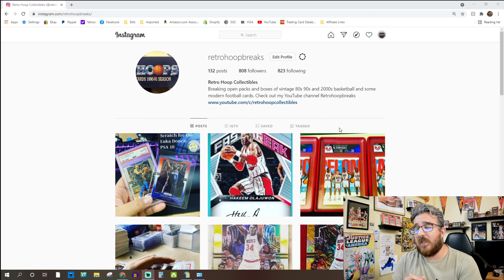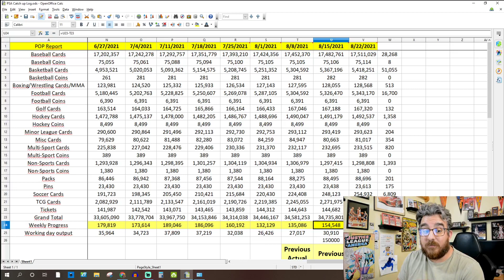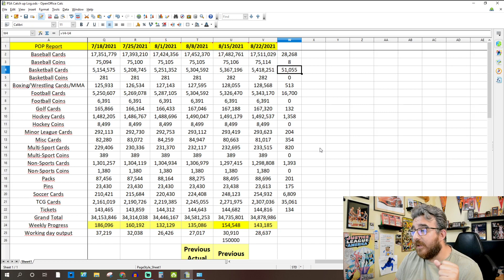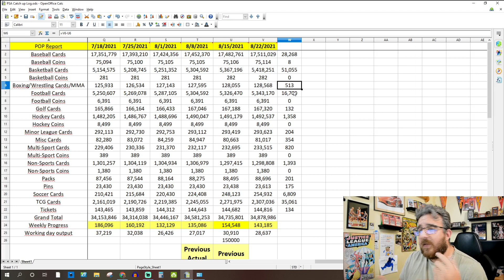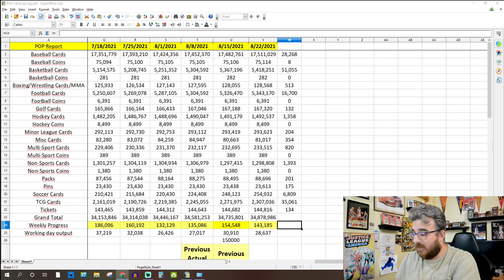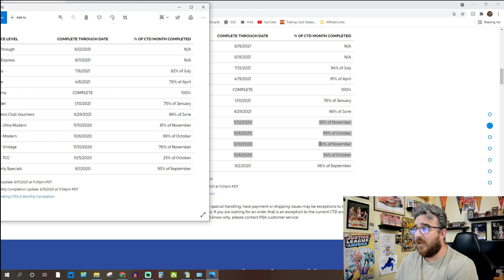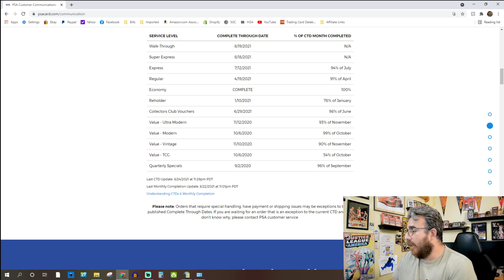PSA Just not getting back to optimum output. Output update! New Data set review 8/22/2021.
Update on my PSA catch up data as of 8/22/2021. ENJOY!

PLEASE WATCH THIS VIDEO BEFORE WATCHING THE UPDATE!!

My eBay link to items I have for sale: